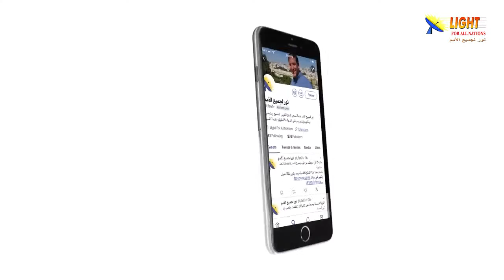471:19 ثلاث أبعاد للفداء - تعرف عليها